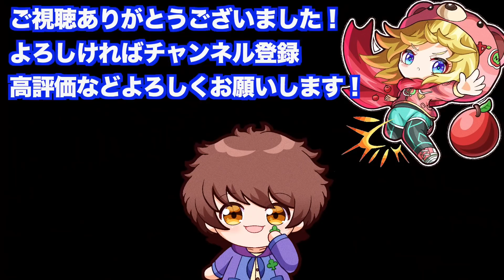【モンスト】バリアには"2ヶ月しか"使われなかった、レアバージョンが存在する。【モンビアの祠】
【モンビアの祠投稿フォーム】

引用元:【モンスト】イザナギ超絶 神化ルシファー４で超安定スピクリ「天地開闢の始神」
TAKE様